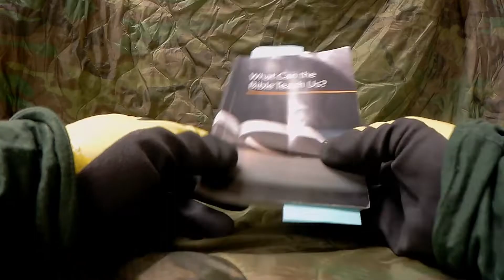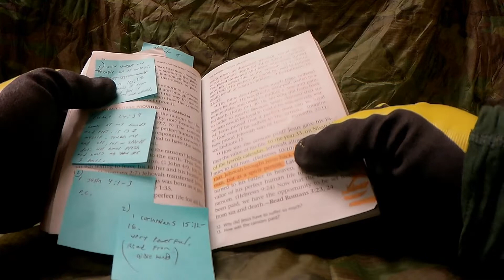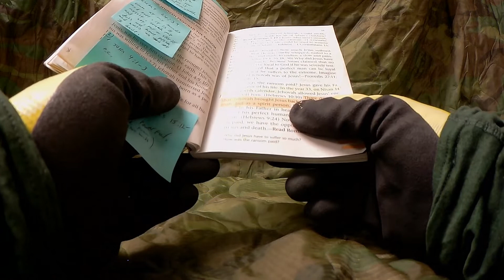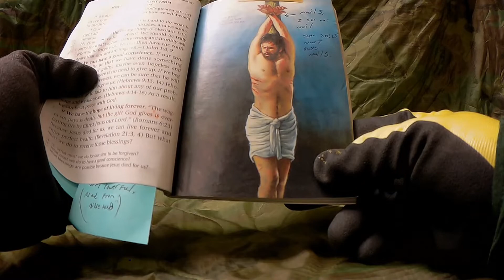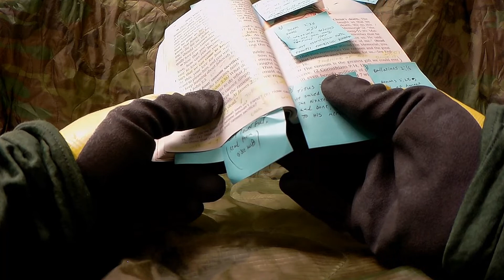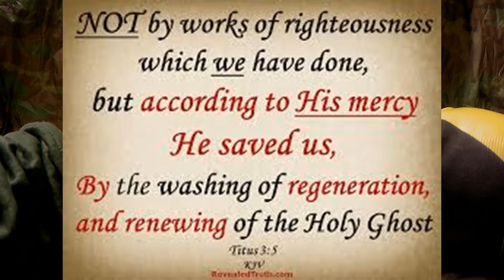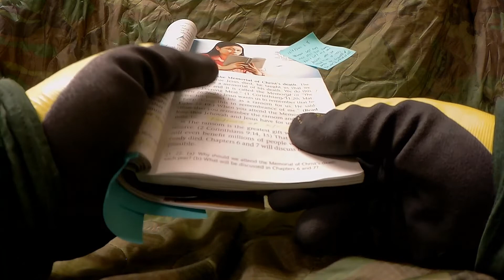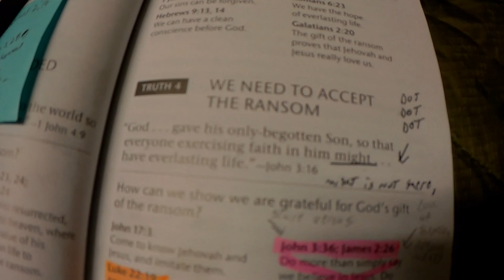Bible Study Or Jehovah's Witnesses Indocrination? Chapter 5 review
An outsiders point of view of their bible/book study indoctrination material, "What can the bible teach us?